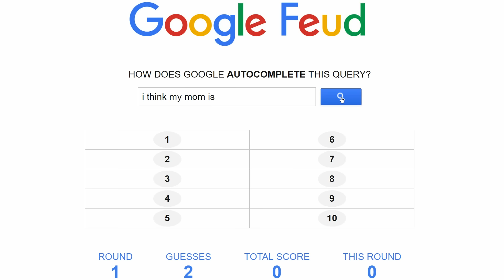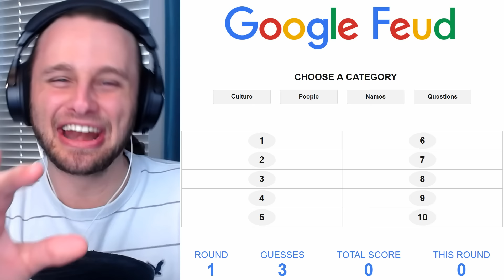GOOGLE FEUD! 1v1!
Watch as SSundee challenges Crainer in Google Feud!! Who will be able to guess the world's search results the best?!